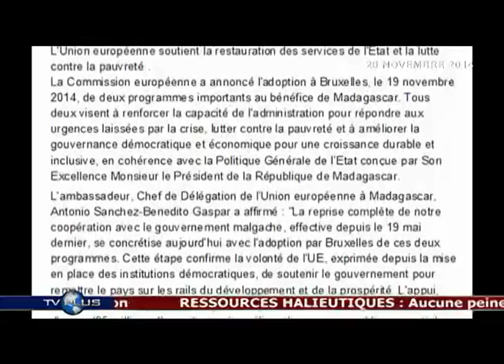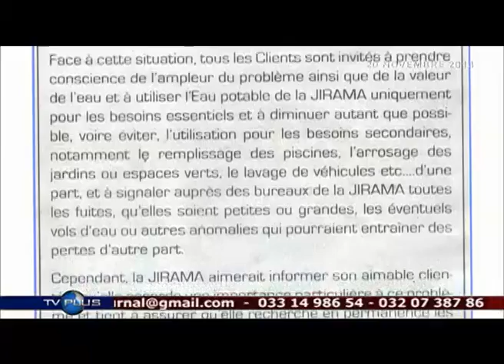JOURNAL DU 20 NOVEMBRE 2014